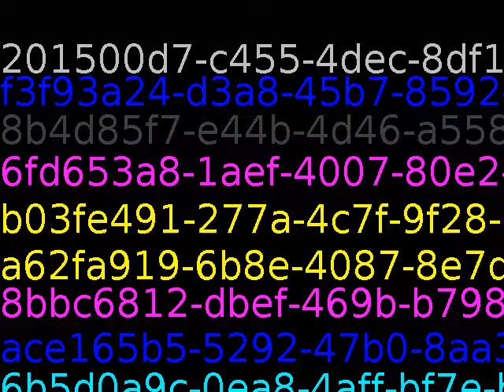All right, Mr. DeMille, I'm ready for my closeup.